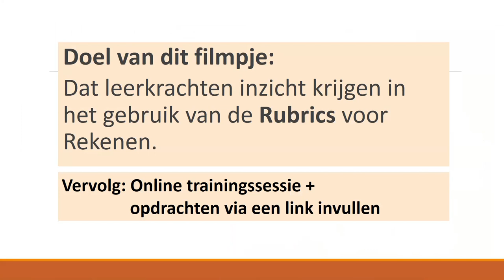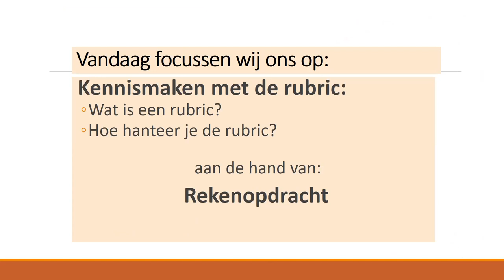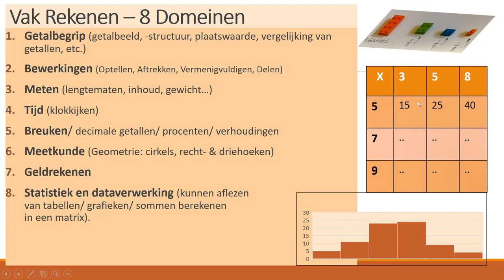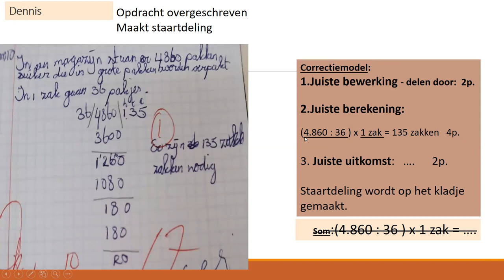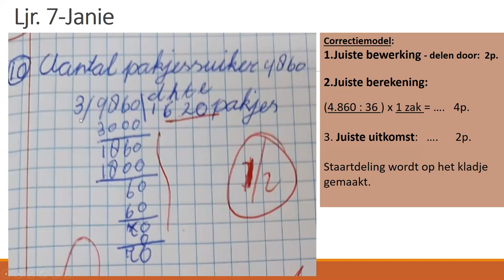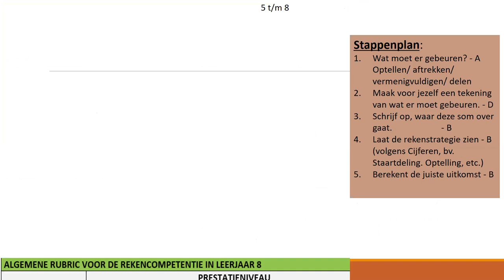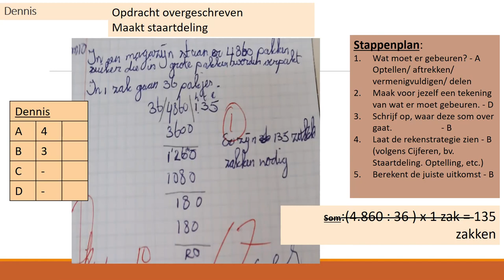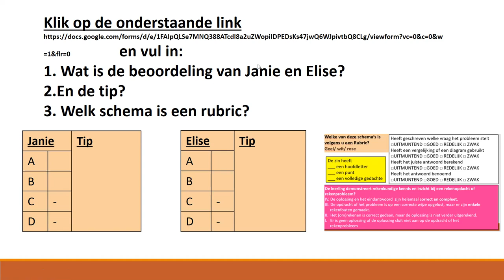Trainingsfilm Rubrics 2021